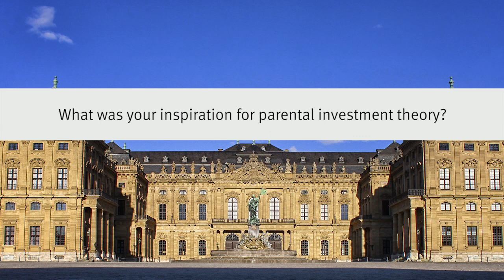Interview mit Robert Trivers - Parental Investment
Interview mit Prof. Robert Trivers am Lehrstuhl Medienpsychologie der Universität Würzburg: Wie kam er auf die Idee für seine Theorie zum Parental Investment (Elternaufwand)?